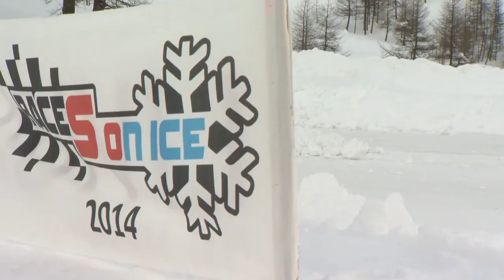Race on Ice - 2014 - Simone Corsi and Mattia Pasini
Simone Corsi and Mattia Pasini - Races On Ice 2014 - SkyTv